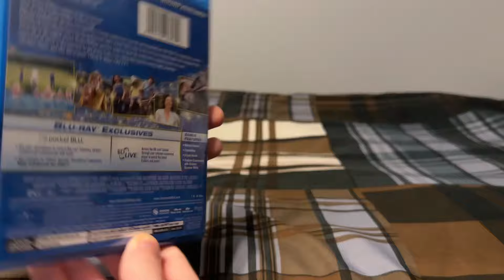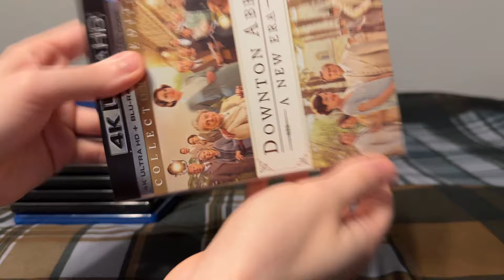My Maggie Smith Movie Collection (2024)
Titles shown:
-Clash of the Titans (1981)
-Hook
-Nanny McPhee Returns
-Gnomeo and Juliet
-Harry Potter and the Deathly Hallows Part 2
-Downton Abbey
-Downton Abbey: A New Era